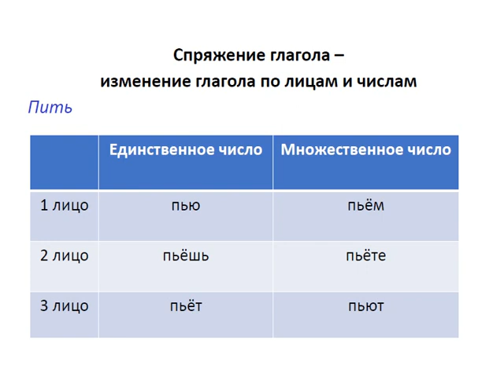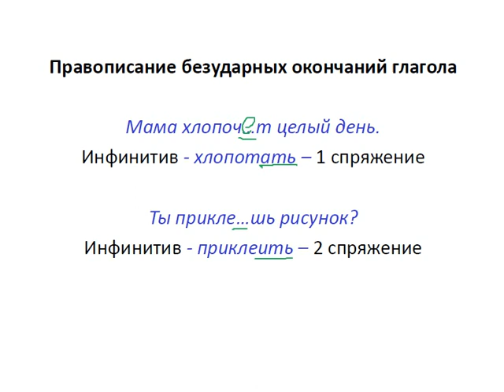Меташкола. Русский язык 6 класс 8 серия. Спряж. глаг.,определение глаг. по инфинит., прав.без.оконч.